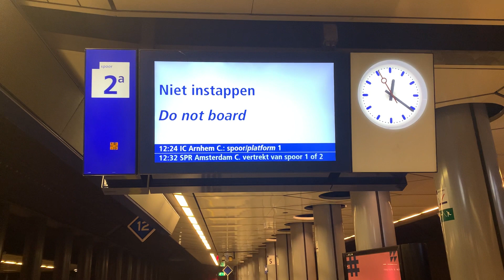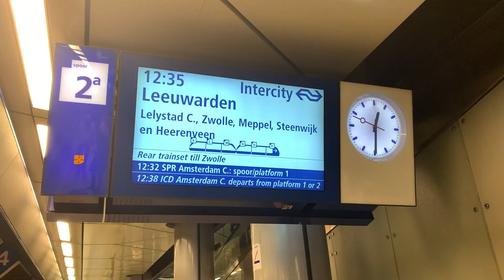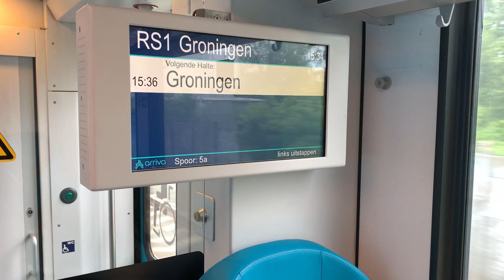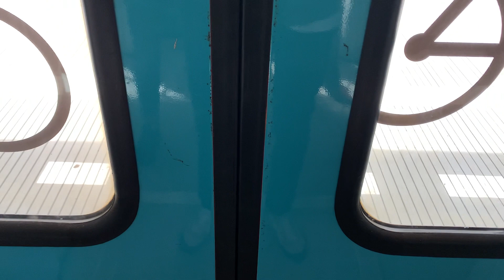Met de INTERCITY DIRECT, NS en Arriva RANDOM via Leeuwarden naar GRONINGEN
Vrijdag 27 mei, bijna weekend.. Juist dan gaat er niets boven de stad Groningen. Dus hoe kom je daar dan? Juist, door met de trein te reizen! In deze video neem ik jullie mee op reis naar het Hoge Noorden. Met als eindpunt dus, de stad Groningen.

In de titel staat het al, het is random. Aan de andere kant ook weer niet, omdat ik dat weekend in Groningen was. Hoe dan ook, heel veel kijkplezier!